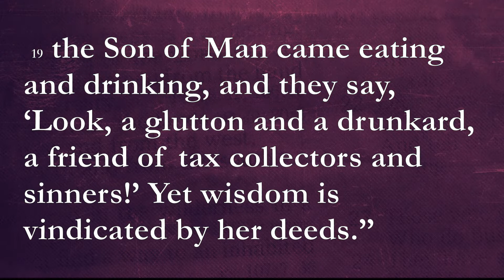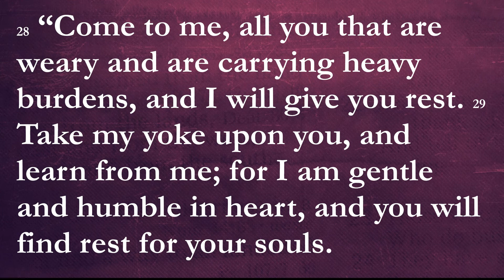Gospel Lesson, July 5, 2020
Our Gospel reading for today comes from Matthew 11:16-19, 25-30. Listen for the word of God.